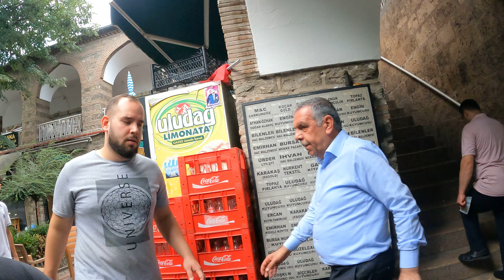Bridalshops#@islanderbro1971 2023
Turkey Gold Market and Bridal shops @islanderbro1971